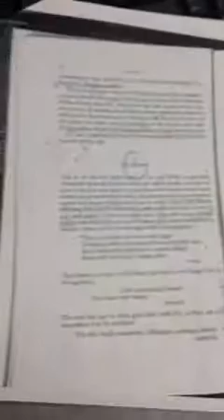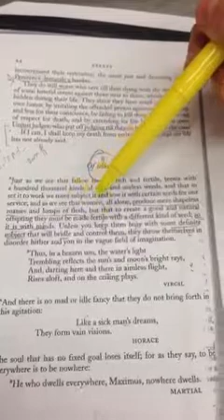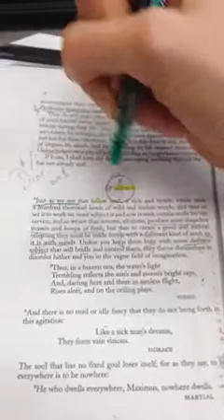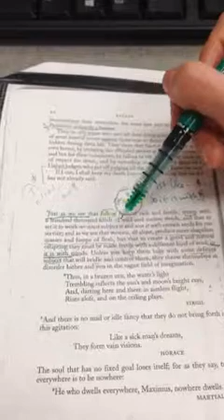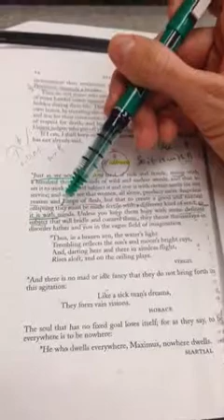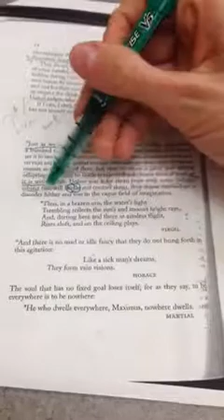Montaigne's "Of Idleneas" Read-Through, Part 1